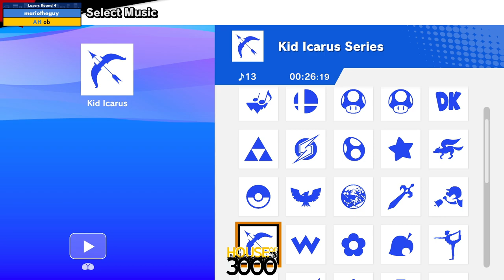BoMBS 154 Losers Round 4 mariotheguy vs ob